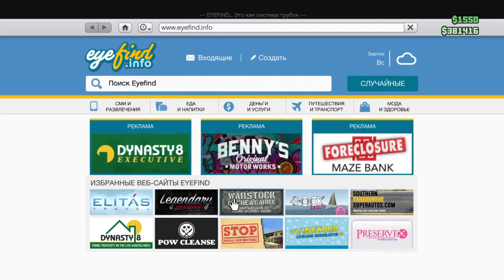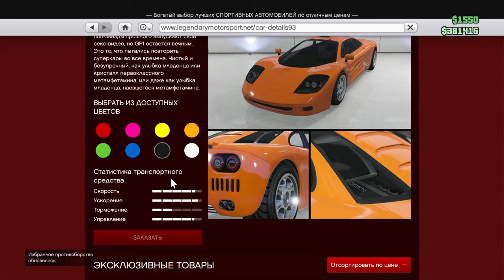Grand Theft Auto V новоя шикарная прокаченная тачка просмотор обязателен